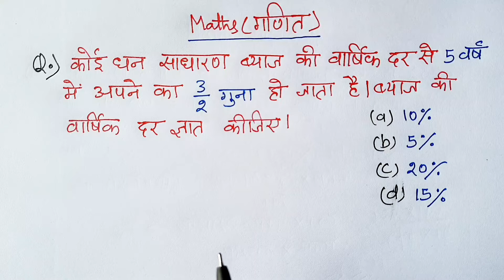साधारण ब्याज//Simple Interest//Part-3//Maths Important Question Foe All Exams//Maths Solution//